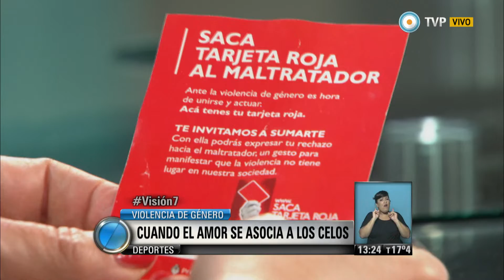Visión 7 - Cuando el amor se asocia a los celos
Violencia de género: En estas fechas, aumentan los riesgos para las mujeres. El amor asociado a golpes o celos. Emitido por Visión 7, noticiero de la TV Pública argentina, el jueves 1 de enero de 2015.